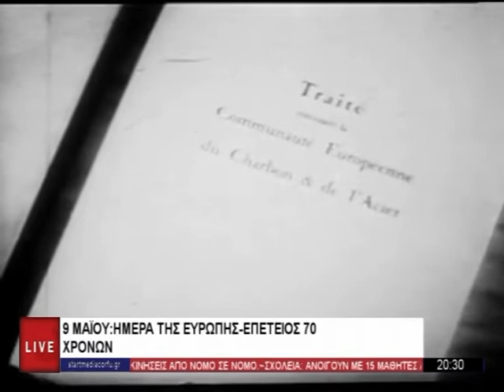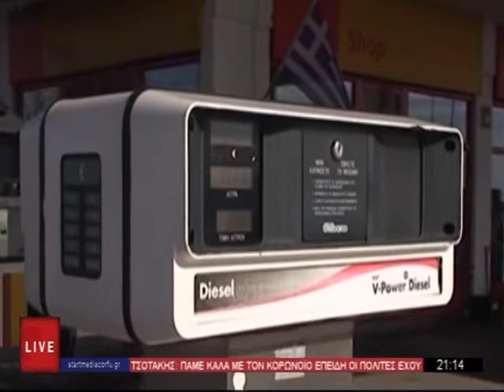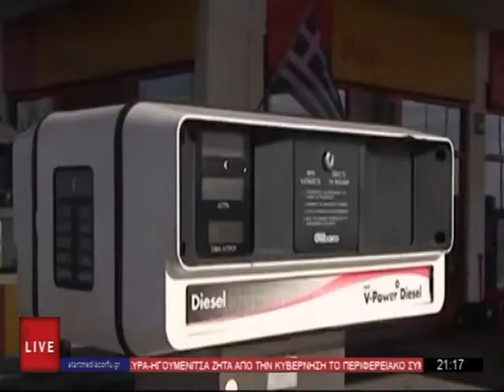ΚΕΝΤΡΙΚΟ ΔΕΛΤΙΟ 09 05 2020